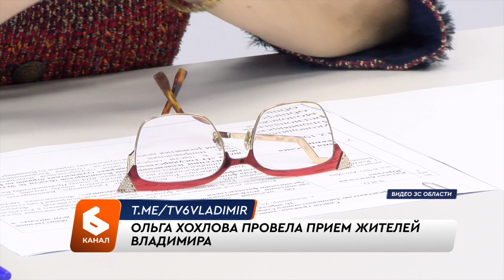Ольга Хохлова провела прием с жителями Владимира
Открытие фотовыставки и помощь в продвижении студенческих отрядов - главные вопросы, которые обсудила спикер Заксобрания Ольга Хохлова с местными жителями в Штабе общественной поддержки. Что касается проведения социальной выставки, то фотографии уже созданы, осталось лишь правильно организовать выставочный процесс.